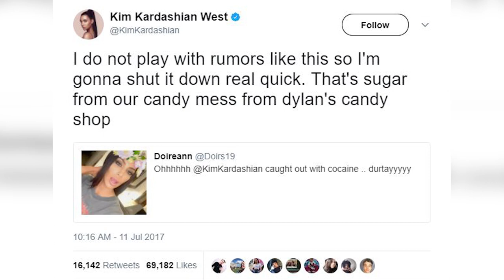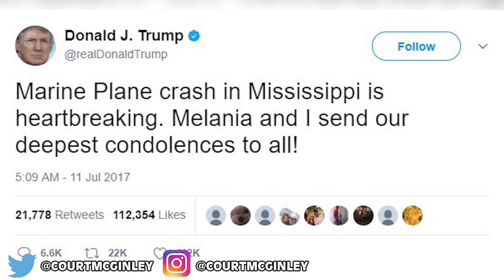Kim Kardashian Caught Doing Cocaine?!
Kim Kardashian recently uploaded a video there in the background you can see what looks like to be cocaine.  However, the white powdery substance is sugar.

MORE VIDEOS YOU MIGHT ENJOY:
Dwayne Johnson "The Rock" Is Officially Running For 2020 President:

Rare Medical Condition Has Caused This 50 Yr Old Man To Stop Growing At 5 Yrs Old:

2408 Lakeshore Blvd W.

VIDEO EDITED BY:
Tamara Comas